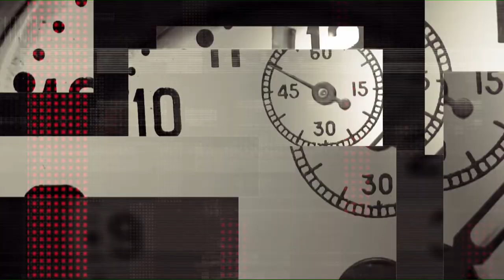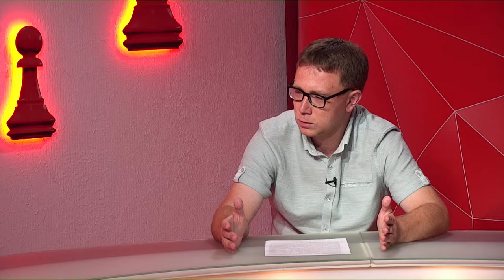Сергій Риженко в програмі "Шах і Мат"